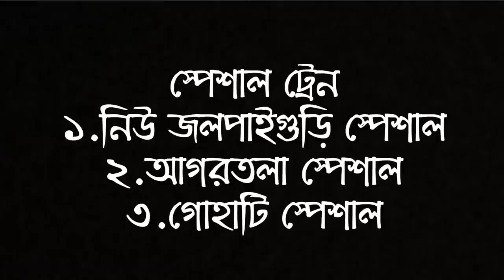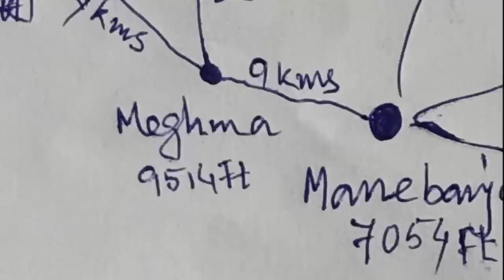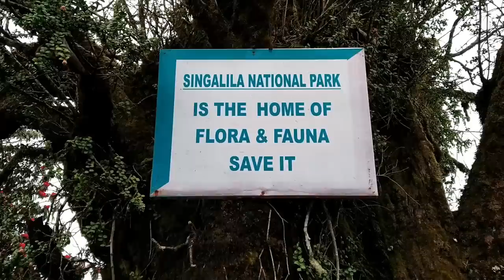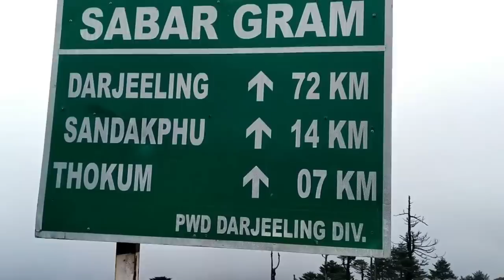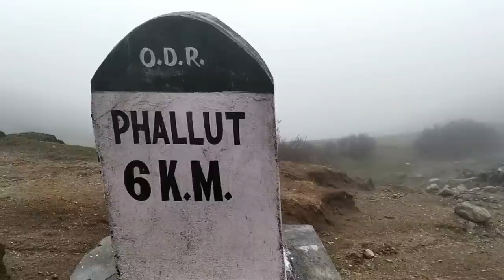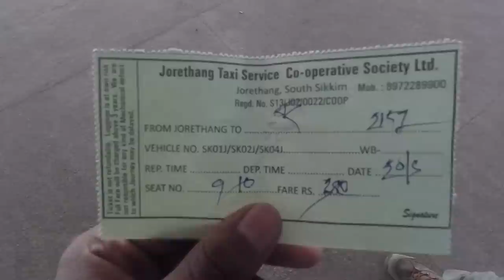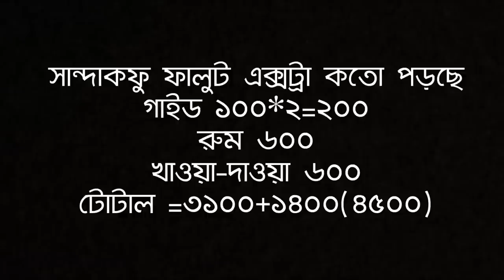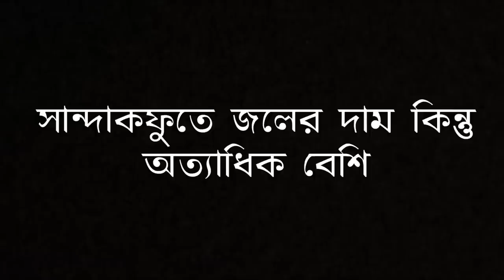সান্দাকফু ভ্রমণ ৬ দিনে ৪৫০০ টাকায় | Without Travel AGENT Sandakphu Tour Guide !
In this tour plan I have shared all the details of Sandakpur things to eat and drink, Permit, Guide, Land rover ride cost, best time to visit etc. Sandakphu is highest peak and Phalut or Falut is the second highest peak of West Bengal, India. Part of the Singalila Ridge in the Himalayas, it is located at the border of the Indian states of West Bengal and Sikkim and of Nepal. It is located inside the Singalila National Park.
Falut is the second-highest peak in the Indian state of West Bengal (3600 m).

Gorkhey is a small beautiful village in the District of Darjeeling. ... Gorkhey is one of the least visited places in Darjeeling hills. The valley is surrounded by thick pine forest and a small river flowing in between, known as Gorkhey Khola, which separates the boundary between Sikkim and West Bengal.

SINGALILA LAND ROVER OWNER'S WELFARE
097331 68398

Sandakphu Trekkers Hut
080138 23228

My Gears
Tripole Walker 65 litres Rucksack
Eyewearlabs Polarized Square Men Sunglasses
GOPRO HERO 9
GOPRO HERO 8
CANON 200D MARK II
MOBILE GIMBAL
WINTER JACKET

Travel Videos...

Sandakphu tour
Sandakphu tour guide
Sandakphu tour plan
Sandakphu tour in bangla
Sandakphu tour video
Sandakphu tour in hindi
Sandakphu tour planning
Sandakphu tour budget
Sandakphu tour by car
Sandakphu tour by train
Sandakphu tour by bike
Sandakphu trip From Kolkata
Sandakphu trip budget
Sandakphu trip by bike
Sandakphu trip by rent car
Sandakphu trip blog
Sandakphu trip package from kolkata
Sandakphu toy train
Sandakphu hotel review
Sandakphu tourist places
Sandakphu land rover cost
Sandakphu homestay
Sandakphu
Darjeeling train
Darjeeling tourist attractions
Darjeeling tourist spot
Sandakphu tourist lodge
tiger hill in Darjeeling
Lepchajagat in Darjeeling
mirik lake in Darjeeling
Phalut trek
Sandakphu trek route
Sandakphu tourism
Sandakphu drone short
Sandakphu time-lapse
Phalut by car
Sandakphu local food
near by restaurant in Sandakphu
Kanchanjangha view from phalut
Kanchanjangha peck from Sandakphu
gorkey trek